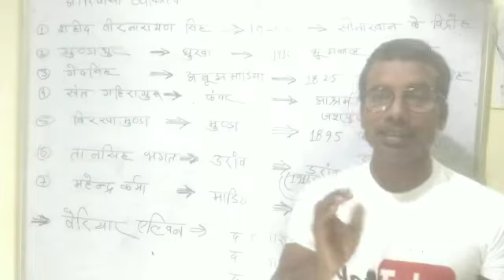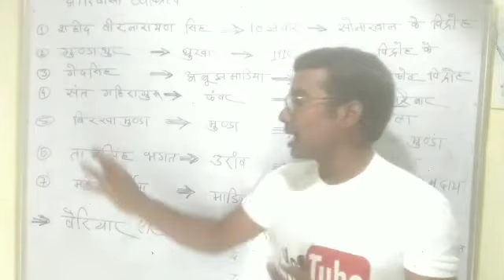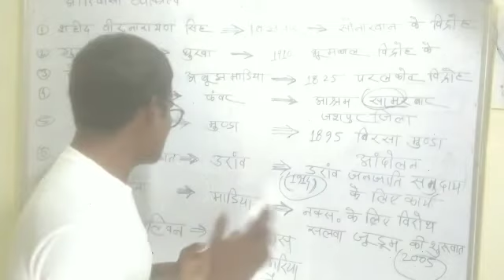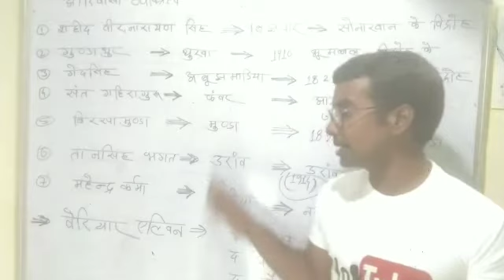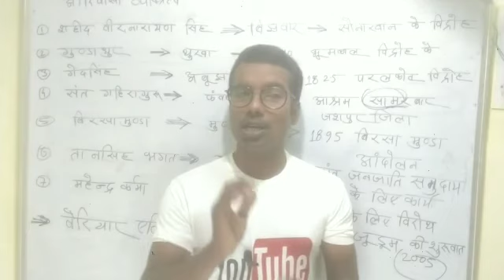छत्तीसगढ़ के आदिवासी व्यक्तित्व और कुछ पुस्तक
Friends, in this video I will tell you the personality of the tribe of Chhattisgarh and some books